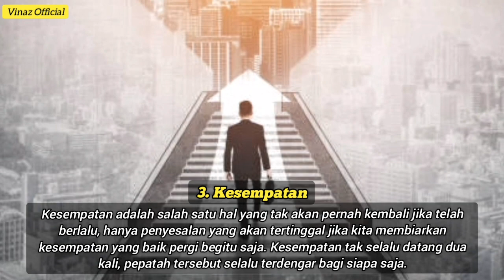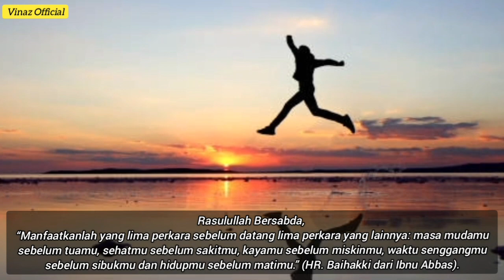3 HAL YANG TIDAK AKAN PERNAH KEMBALI ‼️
3 Hal Yang Tak Pernah Kembali ‼️

3. Kesempatan

Kesempatan adalah salah satu hal yang tak akan pernah kembali jika telah berlalu, hanya penyesalan yang akan tertinggal jika kita membiarkan kesempatan yang baik pergi begitu saja. Kesempatan tak selalu datang dua kali, pepatah tersebut selalu terdengar bagi siapa saja.

Ketika kesempatan datang kepada kita, apalagi kesempatan langka, sebaiknya sebelum memutuskannya kita harus berpikir matang-matang, menimbang berdasarkan faedahnya, melihat sisi postifnya, dan tidak lupa kita harus berdo’a kepada Allah, meminta petunjuk akan keputusan yang akan kita ambil agar kita tidak salah dalam melangkah.
2. Perkataan

Perkataan yang diucapkan oleh seseorang bukan lagi menjadi miliknya, sekali kata itu keluar dari mulutnya maka kata itu tak bisa kembali, maka dari itu sebelum berbicara sebaiknya dipikir terlebih dahulu agar bijak dalam berkata-kata.

Kita tak pernah tahu kata mana yang menyakiti orang lain, janganlah kita mengucapkan kata yang dapat menyakiti orang lain karena kata tersebut tak dapat ditarik kembali.

1. Waktu

Manusia sangat memahami bahwa waktu adalah hal yang jika telah berlalu maka tak pernah kembali tapi masih banyak dari manusia yang melalaikan waktunya, melakukan hal yang tidak bermanfaat, lalai dalam urusan akhirat, dan membiarkan waktu berlalu begitu saja. Rugilah seorang manusia yang tidak memanfaatkan waktunya dengan sebaik mungkin. Rasulullah bersabda,

“manfaatkanlah yang lima perkara sebelum datang lima perkara yang lainnya: masa mudamu sebelum tuamu, sehatmu sebelum sakitmu, kayamu sebelum miskinmu, waktu senggangmu sebelum sibukmu dan hidupmu sebelum matimua.” (HR. Baihakki dari Ibnu Abbas).